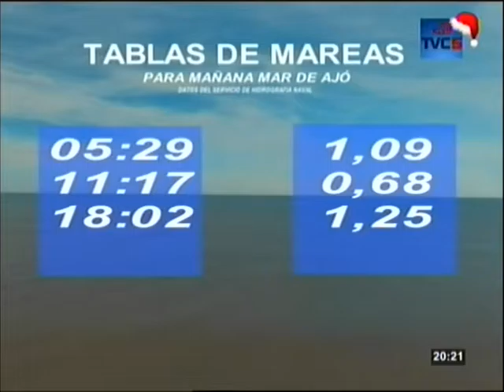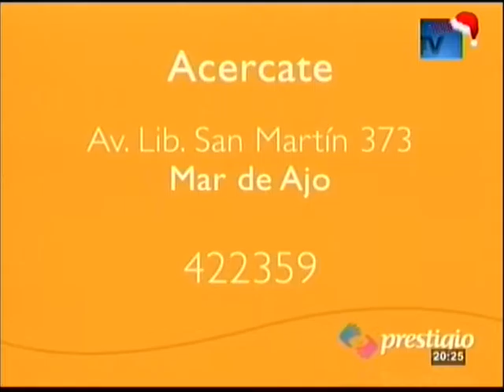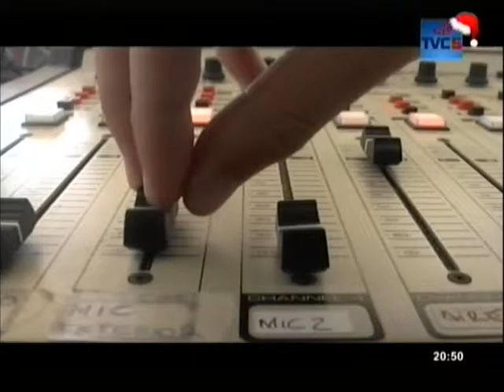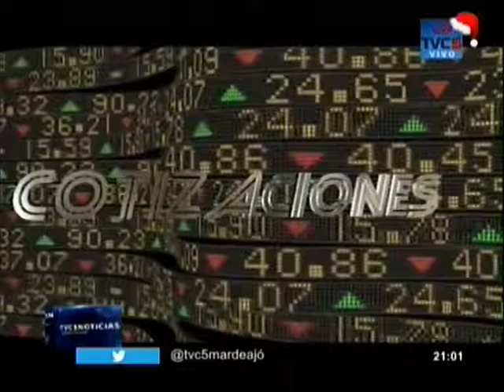NOTI 23 DE DICIEMBRE DE 2016